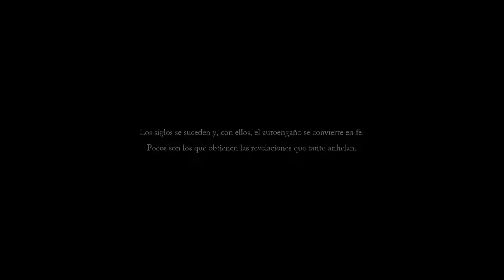¿Vale la Pena? Primeras Impresiones de Lords of the Fallen Reboot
¡Hola a todos! En este video, comparto mis primeras impresiones de "Lords of the Fallen 2". Vamos a sumergirnos en este oscuro y desafiante mundo lleno de acción y misterio. 🌑⚔️

Exploramos juntos los gráficos, la jugabilidad, las mecánicas de combate y todo lo que este juego tiene para ofrecer. ¿Será esta secuela una digna sucesora del primer título? ¿Vale la pena adentrarse en esta nueva aventura? 🤔

Acompáñame en este viaje mientras desglosamos los aspectos más destacados y descubrimos si "Lords of the Fallen 2" cumple con las expectativas.

¡Espero que disfrutes el video y nos vemos en los comentarios! 🎉